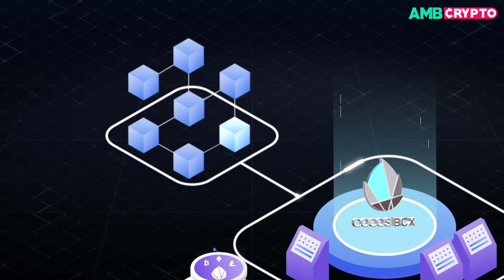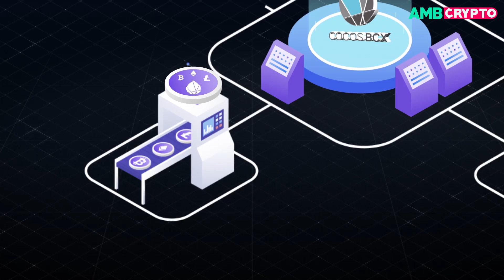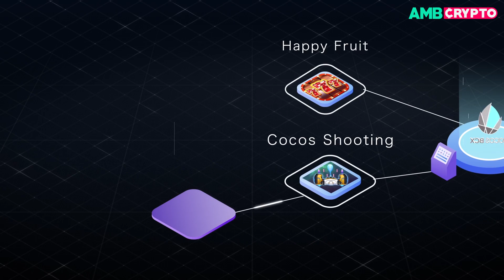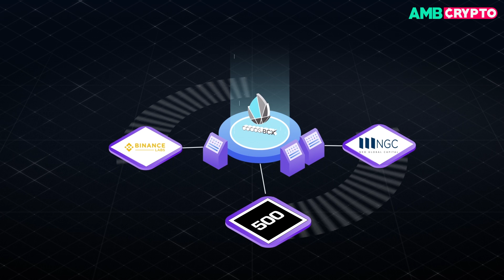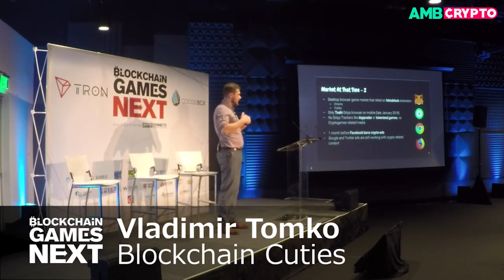Cocos BCX, a Scalar Shift in the realm of Blockchain Gaming: Review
The dichotomy of blockchain and gaming is set to see a massive change by Cocos Blockchain Expedition. A platform for developing decentralized applications [DApps] and in-app digital assets via the blockchain, Cocos is looking to develop an ecosystem with a plethora of games in order to provide the complete user experience.

Coming into the blockchain world with over a decade of experience in the gaming realm, Cocos is set to take the blockchain world by storm. The platform will run on a Delegated Proof of Stake [DPoS] system complete with smart contract execution and a Visual IDE. They have also integrated an in-game digital asset exchange to transfer assets and their native token, the Cocos Token.